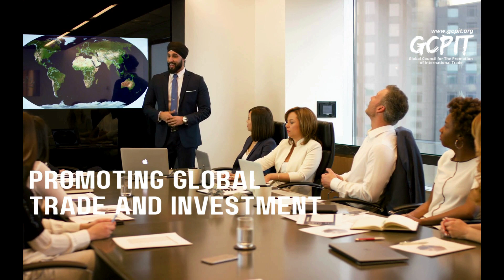National MSME Award 2024 - Vivamoney Solutions Pvt Ltd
National MSME Award 2024 under the category of Excellence in FINTECH Innovation - George Donchenko, Managing Director, Vivamoney Solutions Pvt Ltd

The Confederation of Indian Micro, Small and Medium Enterprises, in association with the MSME Development & Facilitation Office, Government of India, Bangalore, successfully celebrated World MSME Day and the National MSME Award 2024 on June 27th, 2024 at the Capitol Hotel, Bengaluru. The event, co-presented by the Global Council for The Promotion of International Trade (GCPIT), Nutty Treats and Foods Pvt Ltd, Viva Money, and OwlSurf Digital, brought together industry leaders, entrepreneurs, and government officials to recognize outstanding achievements and empower MSMEs for the future.

"We are delighted to have hosted another successful World MSME Day celebration, this time in Bangalore", stated Mr. Santosh G., Founder Director, Confederation of Indian Micro, Small and Medium Enterprises; Global Council for the Promotion of International Trade. "Since 2018, we have been committed to recognizing and empowering MSMEs. This year's celebration, with its blend of knowledge, collaboration, sustainability, and recognition, marks a significant step forward. We look forward to fostering the growth and success of MSMEs in India and beyond."

A Collaboration for Success

The Confederation of Indian MSME expresses its sincere gratitude to the Development & Facilitation Office, Government of India, Bangalore, for their partnership in making this event a resounding success. Additionally, the co-presenters, Global Council for The Promotion of International Trade (GCPIT), Nutty Treats and Foods Pvt Ltd, Viva Money, and OwlSurf Digital, are acknowledged for their invaluable support.